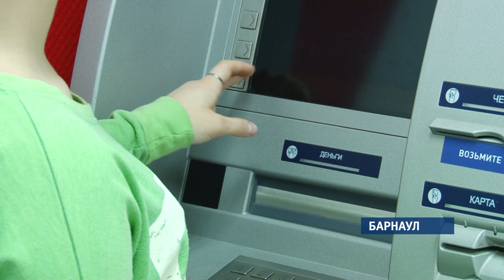Банк «Восточный» предлагает обменять мелкие монеты на крупные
Такую операцию начал проводить Центральный банк России совместно с другими, в частности, с банком «Восточный».